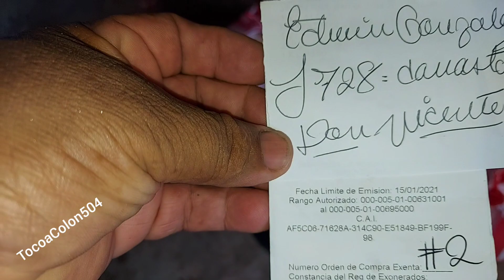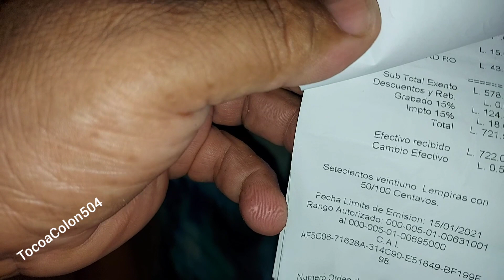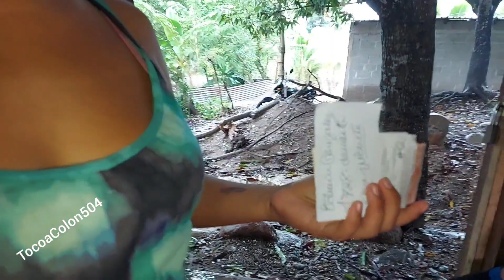Ayuda en alimentos 🌮🥞 para el rey de los 7 mares y la reina de los 7 mares Del amigo Edwin González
Alimentos en granos para la familia del Rey de los 7 Mares y la Reina de los 7 Mares recibe el envío la chinita del amigo Edwin González